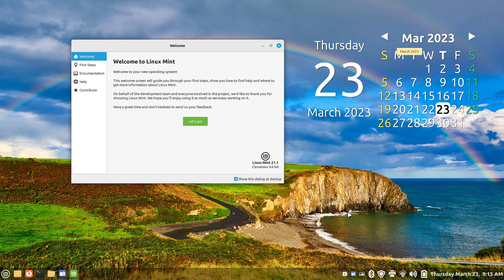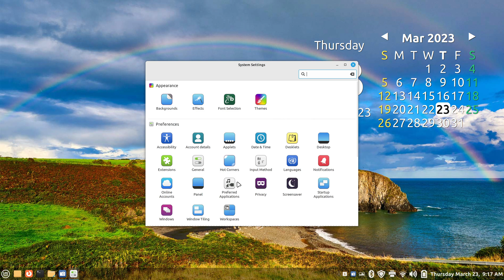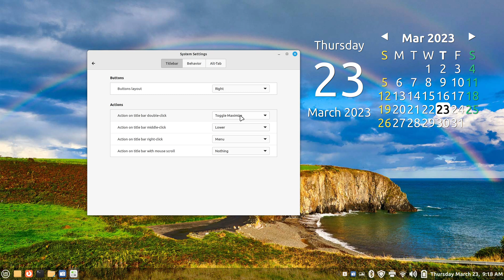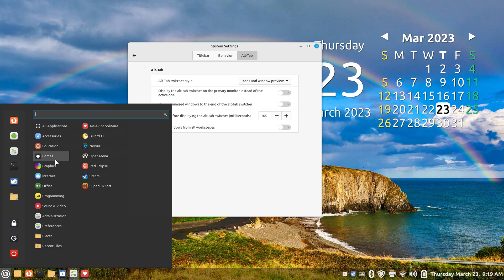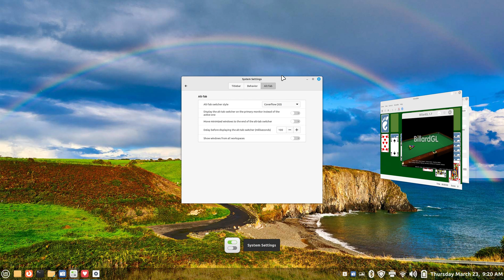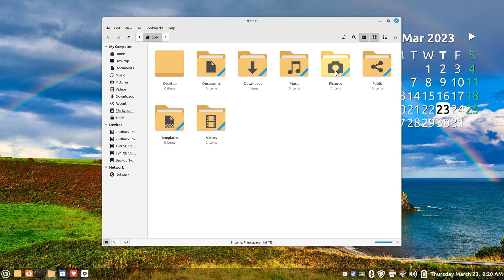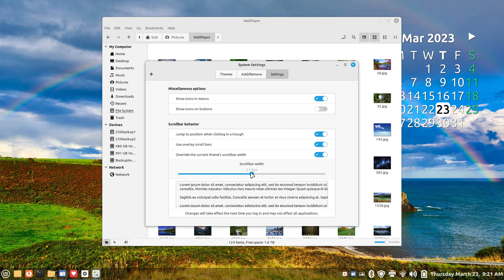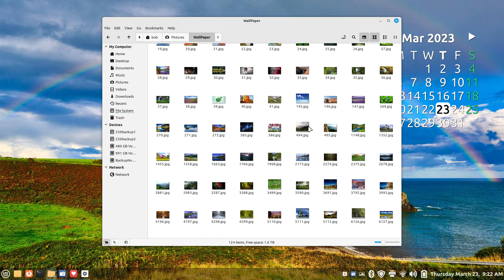Linux Mint 21.1 - Cinnamon - tips on Windows settings.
How to tips on the Window boxes and switching between applications in the Linux Mint 21.1 Cinnamon desktop. Best viewed on large screen. Filmed in 4K.

0:00 - Intro Linux Mint 21.1 Cinnamon Windows tips
0:15 - System Information & Overview
1:26 - System settings - Windows options
2:13 - Screenshot tool
2:47 - Draggable border tips
3:49 - Alt -Tab switcher
5:35 - Reference to Large scroll bar
7:50 - Subscribe to Linux for Seniors